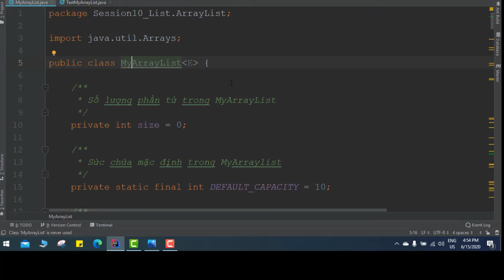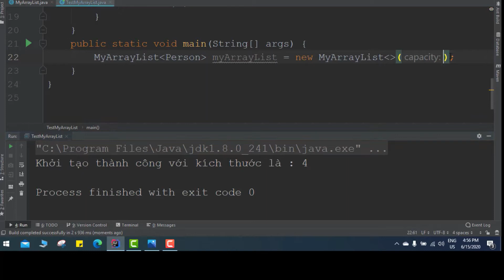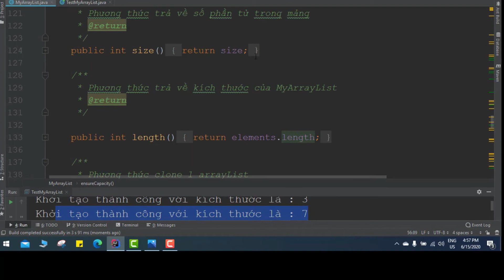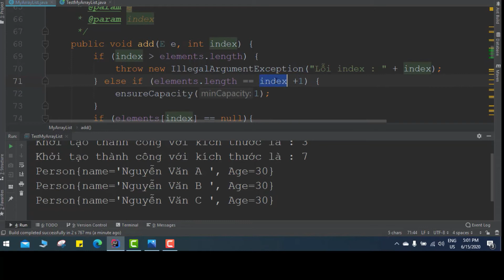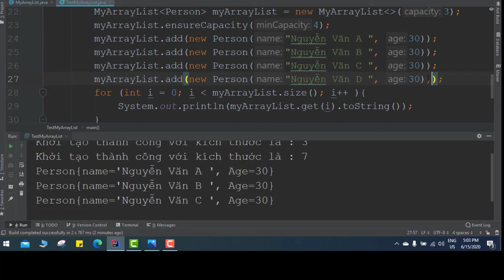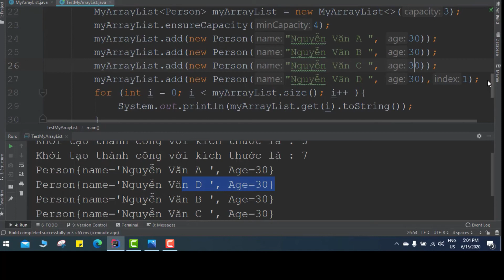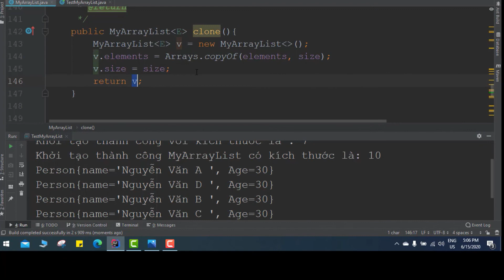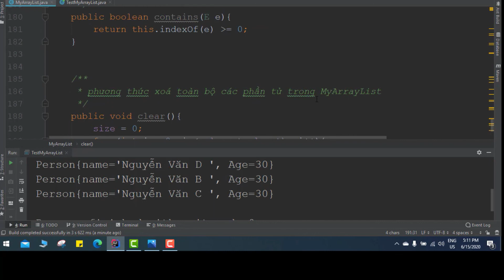Bài 17: Arraylist trong Java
Ở bài này, anh sẽ hướng dẫn cách thao tác với arraylist trong java và cách để lấy và cập nhật giá trị phần tử trong mảng thông qua vị trí index . Cách duyệt qua các phần tử của mảng, độ dài của mảng và mảng nhiều chiều.